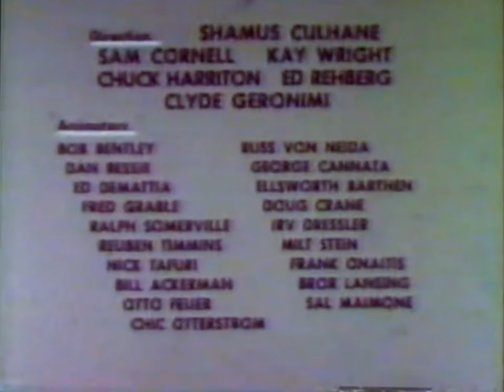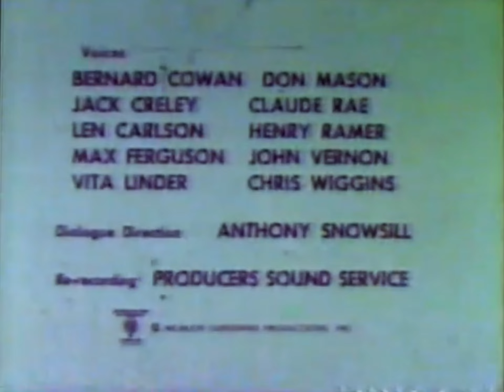The Closing Credits to the 1966 Marvel Superheroes Show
A better copy of the Closing credits.